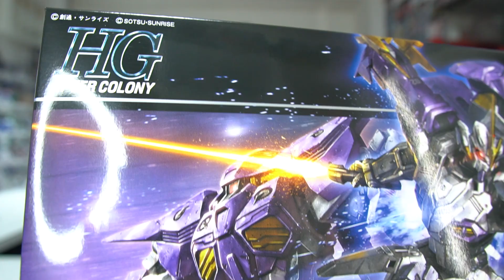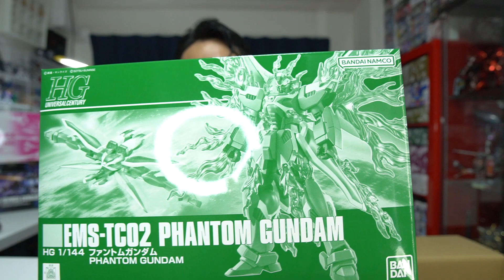プレバン限定ガンプラ大量着弾！！完全新規キットや過去に買い逃したあのガンプラまで個性豊かな内容でした！2022年6月着弾のプレミアムバンダイ限定商品開封レビュー！！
皆さん
こんにちは！
タカハシです！

毎月おなじみとなっておりますプレミアムバンダイ限定商品の着弾動画です！
今回はガンプラオンリーで粒揃いなラインナップでテンション爆上がり！

＝タカハシのSNS＝